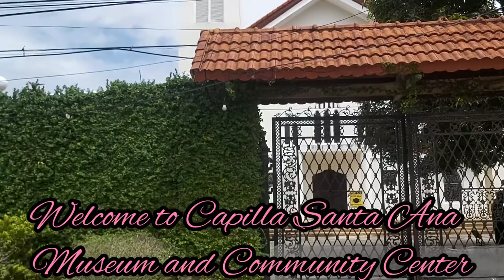The Labyrinth Maze of Cebu (Capilla Santa Ana Museum and Community Center Toledo City,Cebu)